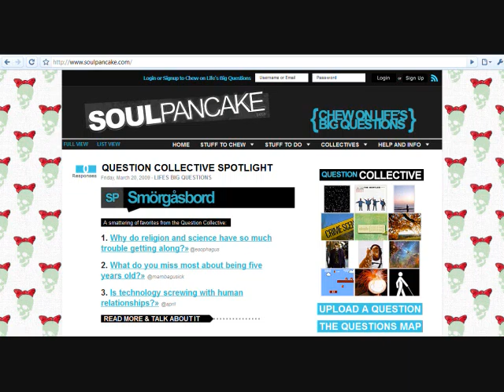3/20: Musical vlog fail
Not only do I fail at musicals, but also at getting a good webcam, a good mic, and owning a laptop. I try...

lol most of my "musical" part sounds like some badly advertised product jingle.